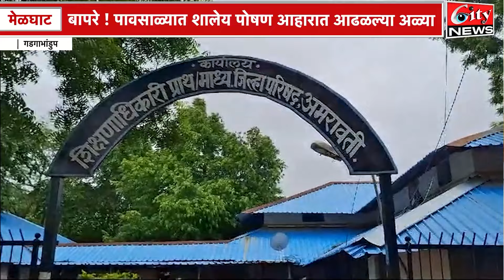बापरे शालेय पोषण आहारात आढळल्या अळ्या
मेळघाटातील जि. प शाळेतील धक्कादायक प्रकार!
जिल्हा_परिषद शिक्षण विभागाचे दुर्लक्ष असल्याची चर्चा
Edit
Anchor
Voice
Upload